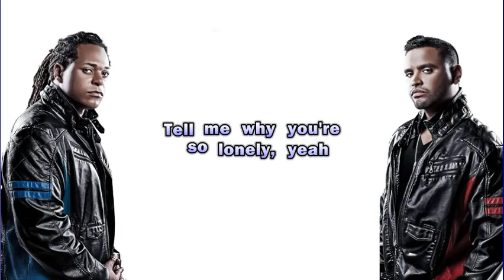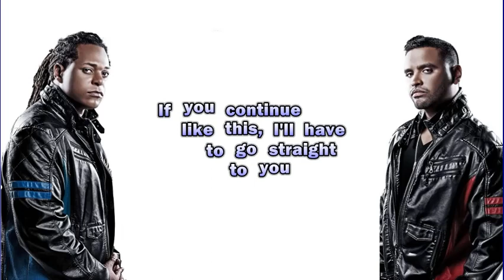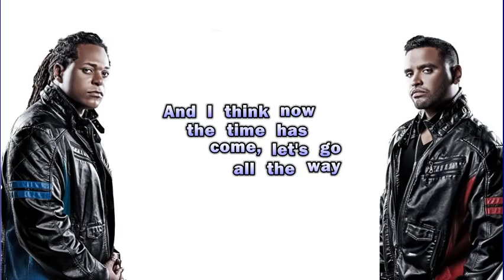Zion & Lennox -- Hola English translation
Zion & Lennox -- Hola English translation by Nikkur Hashem